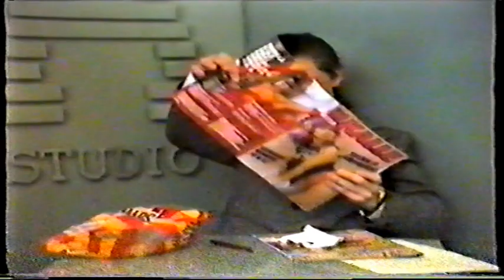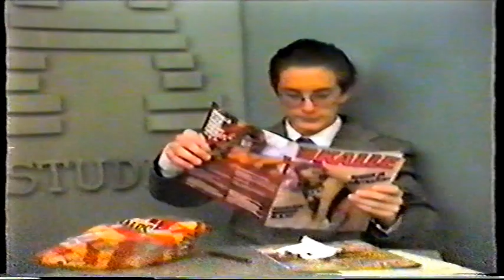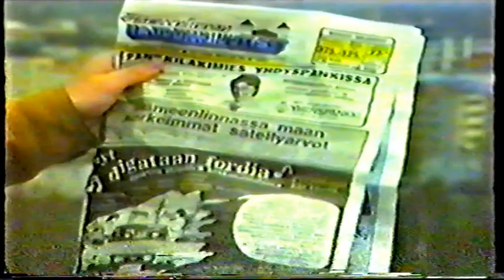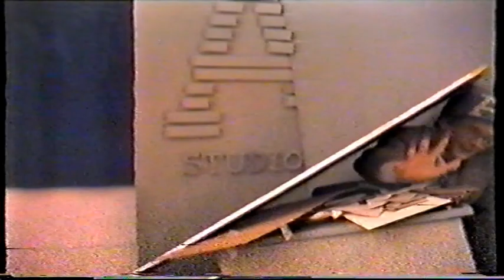A-Studio 1986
A-Studio
SMH-Picture 1986
Samuli Silvennoinen: Hammaslääkäri, Ase-expertti, Toimittaja Hämeenlinnassa.
Markko R.: Studio juontaja, Eversti Paskalampi.
Harri Uschanow: Kenttäreportteri.

Ilkka Viherä: Hammaslääkärin potilas, Sotilas ampumaradalla, Hämeenlinnan STUK:n johtaja.
Jussi Honkavuori: Sotilas ampumaradalla.
Kuvaus: Vesa Lassila.